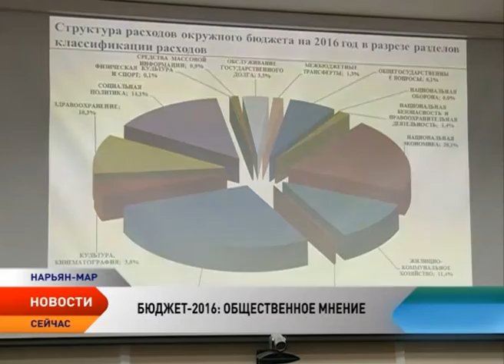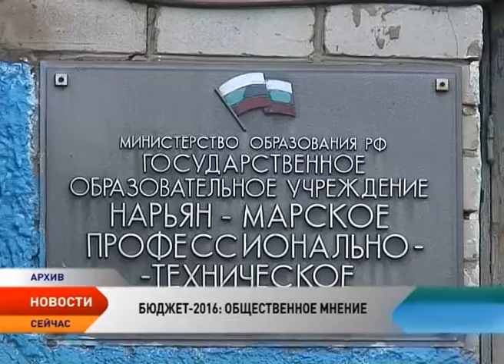Бюджет НАО — 2016 прошел общественные слушания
Бюджет Ненецкого округа на 2016 год вынесли на общественное обсуждение. Жители региона высказали свои пожелания по поводу статей расходов окружной казны, которые на их взгляд необходимы для развития региона.

Но все пожелания учесть просто невозможно, отметила начальник управления финансов Елена Карельская, так как следующий год станет для региона непростым финансовым периодом. Расходы округа превысят доходы более чем на 3 миллиарда рублей.